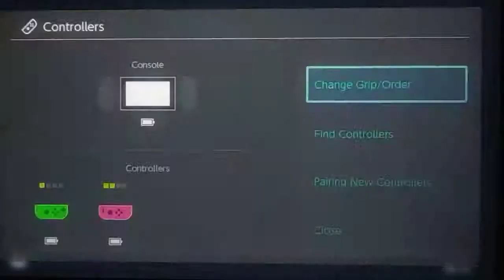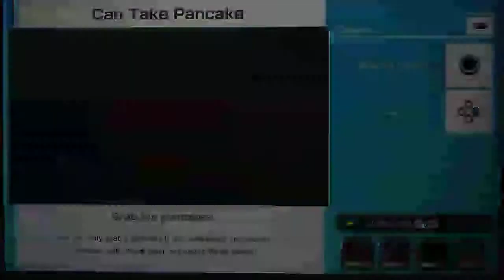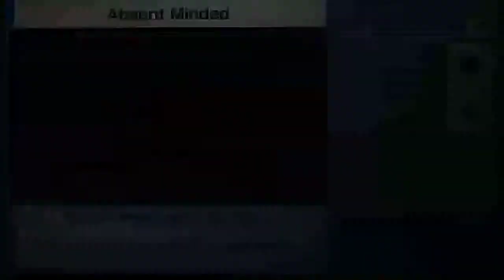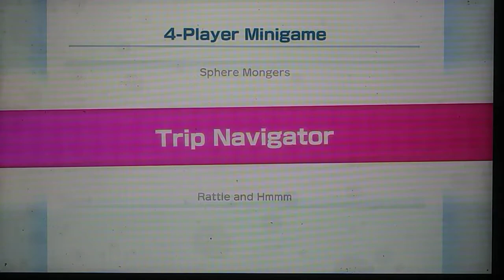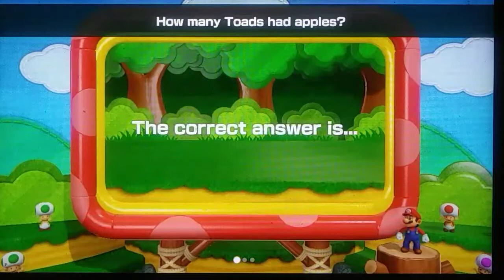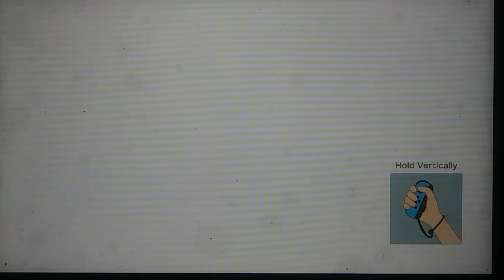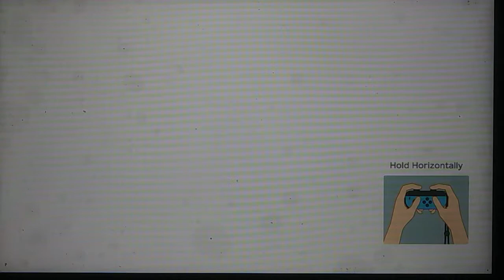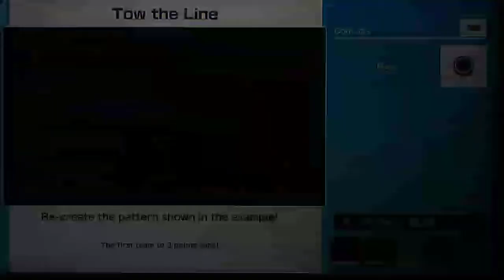Super Mario Party - Part 1: Megafruit Paradise